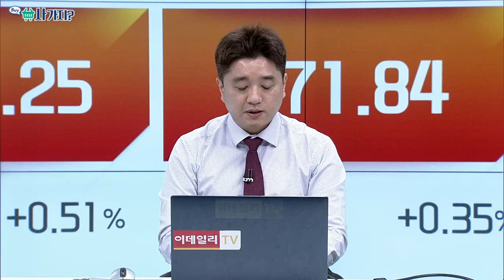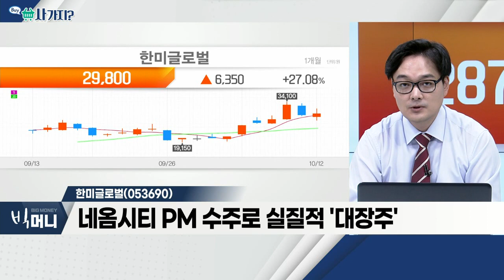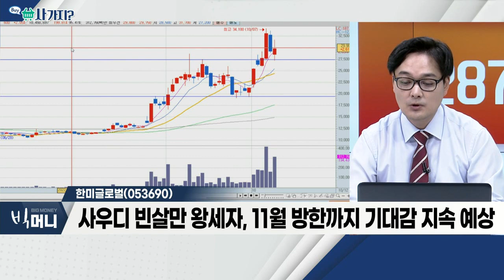알톤스포츠(123750), 한미글로벌(053690)_사가지 (20221012)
알톤스포츠(123750)
- 전기자전거, 폐배터리 사업 진출 기대
- 장 중 상한가 진입… 변동성 확대

- 네옴시티 PM 수주로 실질적 '대장주'
- 탄탄한 실적 기반… 내년 영업이익 366억 예상
- 사우디 빈 살만 왕세자, 11월 방한까지 기대감 지속 예상